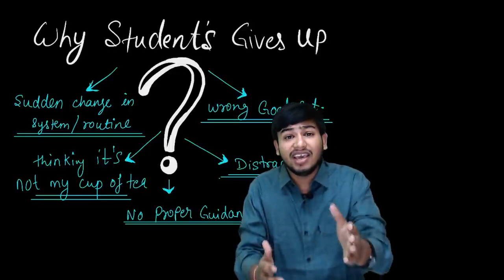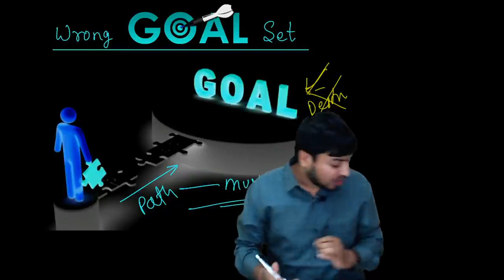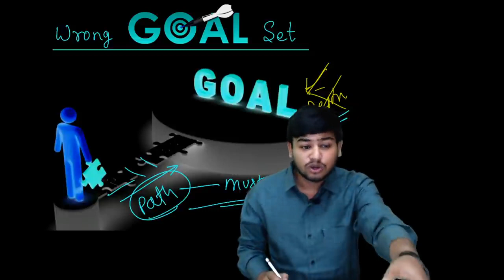Why Students Give Up ( My one of the Oldest Recording of 2019 😅)